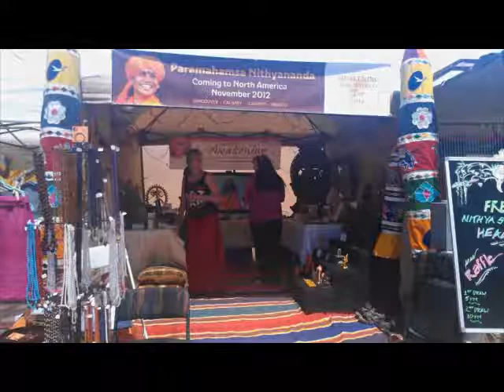8 Sept Nithyananda TV News 2012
Bhagavad Gita Satsang Chapter 6 Verse 10 with Paramahamsa Nithyananda
The 13th Inner Awakening with eNGenius for kids Continues Day 19
NSP Program from Thiruvannamalai offered on internet 2-way connection!
Bhaktifest from Los Angeles Arunachala
Toronto Kailasam schedule updates
The Next IA is Oct 7 with eNGenius and THE Samyama!